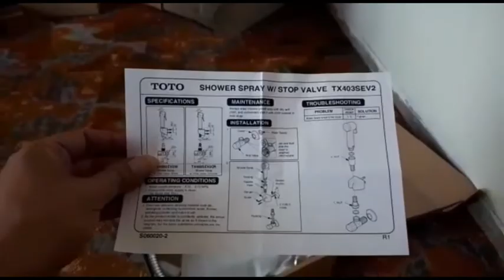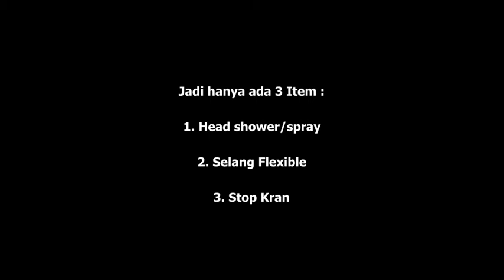Unboxing Jet Spray/ Jet Washer/ Shower Spray TOTO TX403SEV2CR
Hallo.. buat teman2 yang mau pasang jet spray closet produk TOTO TX403SEV2CR silahkan tonton videonya sampai selesai ya. bisa lihat ada apa aja didalam dusnya dan seperti apa barangnya.
Selamat menonton
Semoga bermanfaat
Tonton juga video lainnya yes
dan banyak video tutorial lainnya..
Video credits
Thumbnail